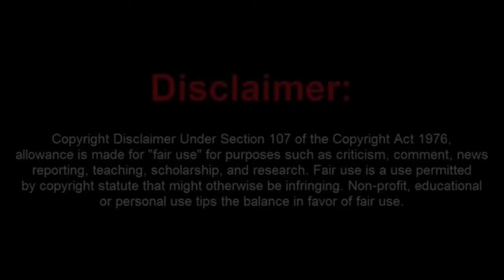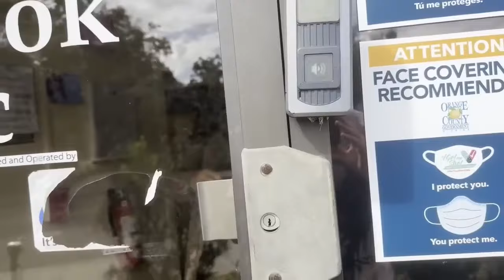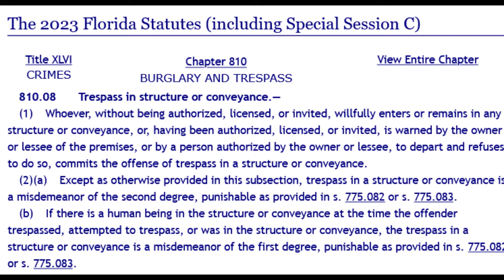The Moronic Frauditor Liberty Troll Gets TRESPASSED From an Orlando Mental Health Clinic